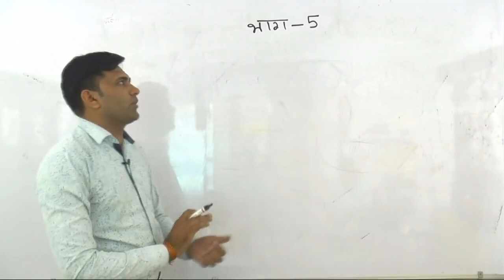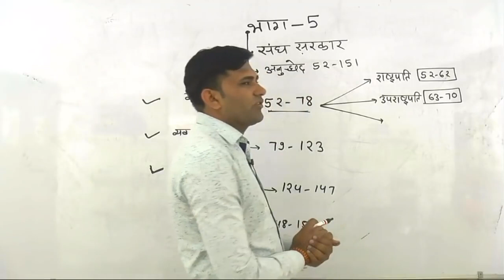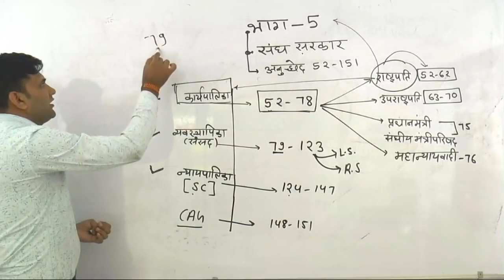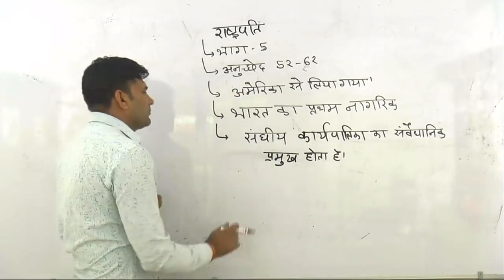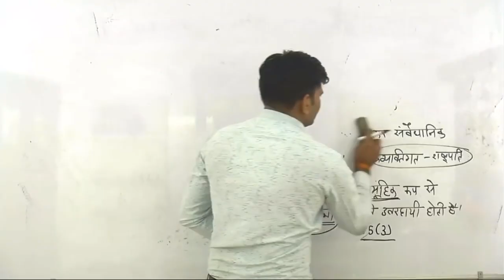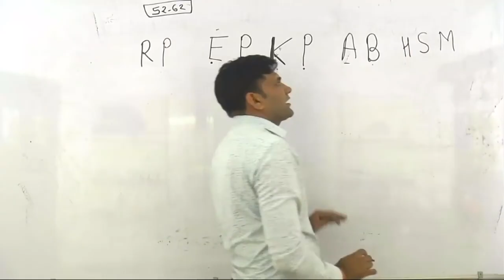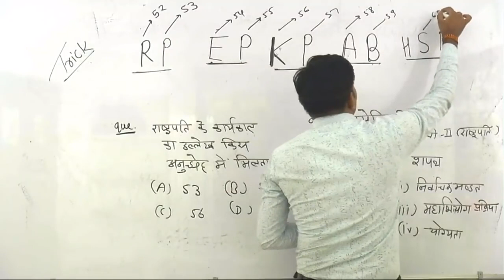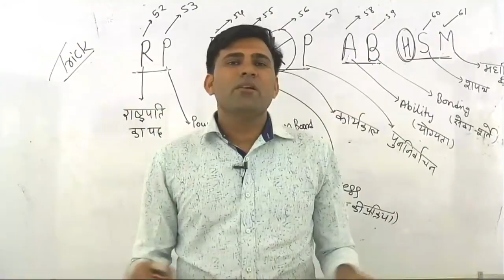Indian polity// class -1// राष्ट्रपति // रोचक जानकारी के साथ// by rahul sir